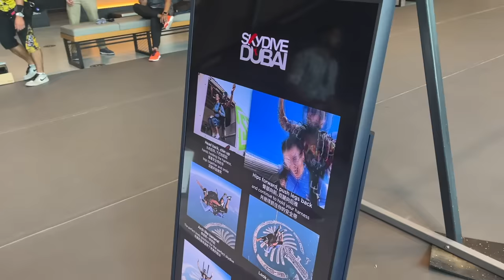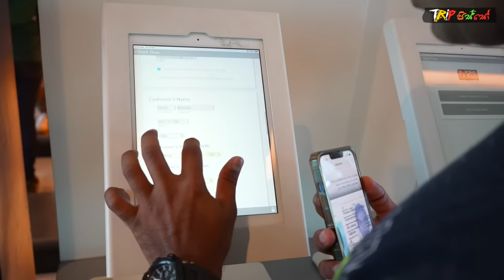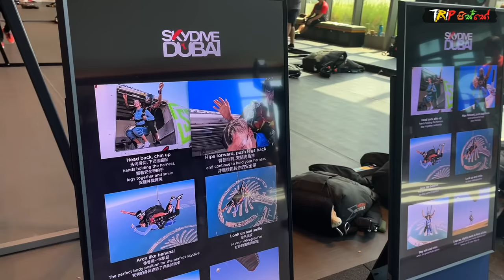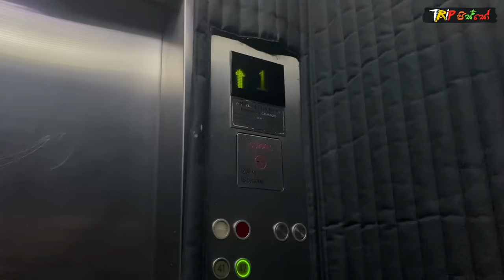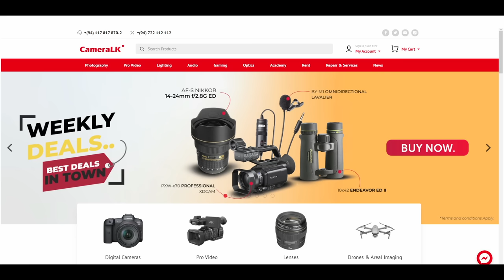FIRST SKY DIVING EXPERIENCE 😱 | SKYDIVE DUBAI | TRIP PISSO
✍  Skydive Dubai
Skydive Dubai is the top skydiving company located in Mina Seyahi, next to Jumeirah beach. A tandem skydive is the quickest and easiest way to experience the thrill of freefall at over 120 miles per hour, while securely harnessed to one of our experienced and accomplished instructors. Adrenaline enthusiasts can live this adventure at our two world-class locations, the Palm Dropzone and the Desert Dropzone.

✍  Xline Dubai | Marina
Longest Urban Zipline in The World - XLine Dubai Marina, located in the heart of the city. Located in Dubai Marina, it is one of the steepest and fastest ziplines around the globe, measuring 1km in length, up to 170m in height and with an average speed of 80km/h. Hold on tight as you zip across and enjoy a bird’s-eye vantage point of the glitzy Dubai neighbourhood below, complete with five-star yachts and sleek high-rise towers.